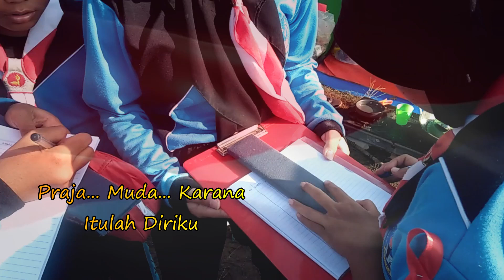KEREN - Puisi Anak Pramuka Penerus Bangsa - SMPN 2 Ciranjang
puisi pramuka, puisi anak pramuka penerus bangsa, puisi hari pramuka, puisi tentang pramuka,
Puisi anak pramuka anak bangsa karya meri kartikasari, divideo ini dibacakan oleh nayla ismilahirohmah kelas 8a smpn 2 ciranjang.

Dalam rangka memperingati hari Pramuka ke 61, kami membuat video puisi anak pramuka penerus bangsa sebagai wujud cinta kami terhadap gerakan pramuka